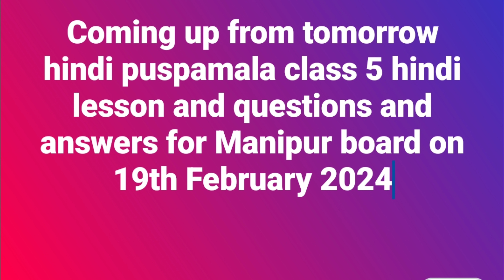BOSEM class 5 Hindi lesson with questions and answers.